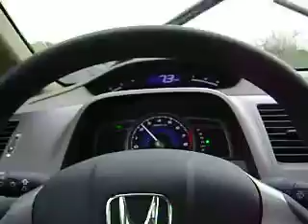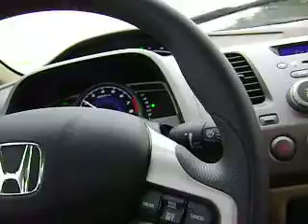yo carro solo locos nos vamos viaja peru jajaja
deaf